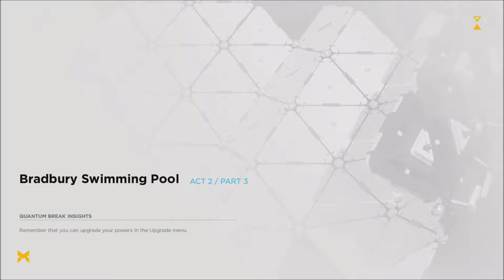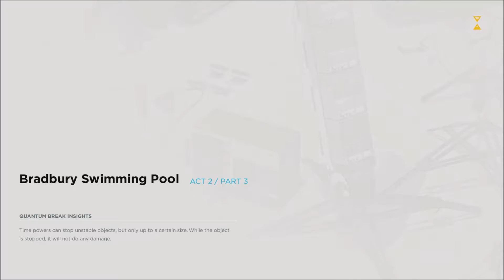Quantum Break (Playthrough) Part 6 - Perfect Place to Hide Something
Jack along with Beth and Nick tries to find something Will hid away.